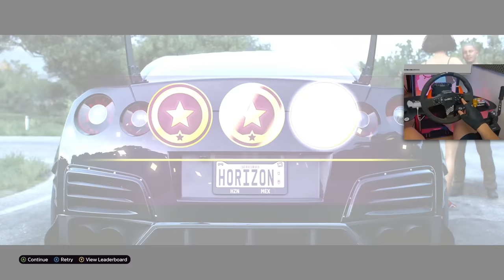NOWY Drift klub na KIEROWNICY! / Forza Horizon 5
Czy dam radę ukończyć wszystkie wyzwania?! .